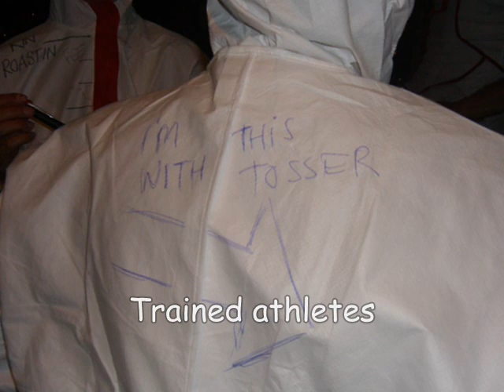Bush diving 2007 Leeds